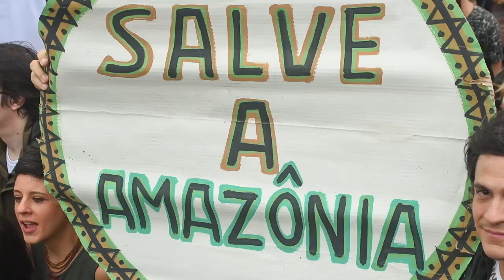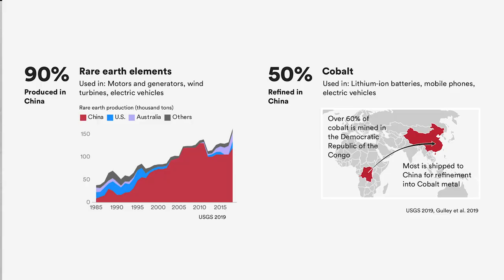COVID, Climate Change, and War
The COVID-19 pandemic has brought home the truth that Americans need a new kind of security, as this video discusses. Technology is changing the way we fight, even as the strategic landscape is shifting under our feet. The United States has spent trillions on 20 years of war and billions on new weapons, and yet we were not ready for the microbes now undermining our way of life. New America's Resource Security team is looking at the root causes of conflict and the building blocks of peace in the 21st century, including energy, land, water, biodiversity, and climate change. It's time for a new kind of security.